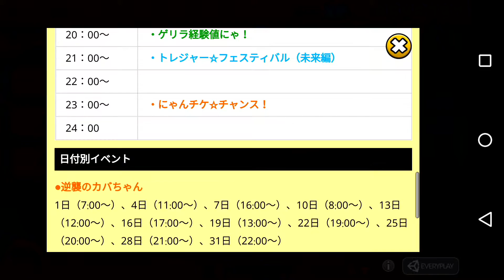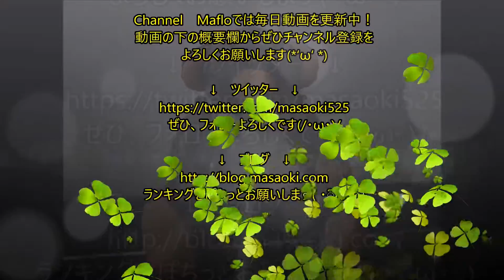にゃんこ大戦争 #215 × 通常ガチャ４０連発とレジェンドの野鳥観察 （Nyanko Great War）